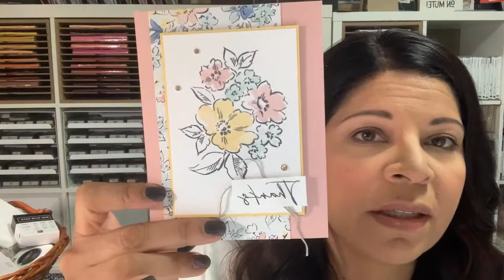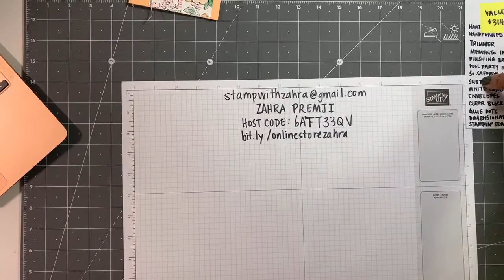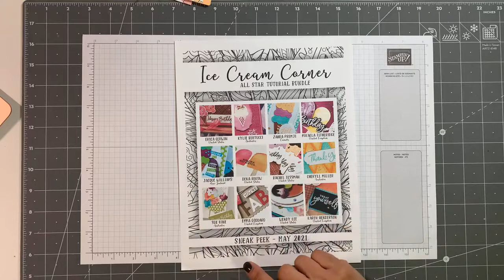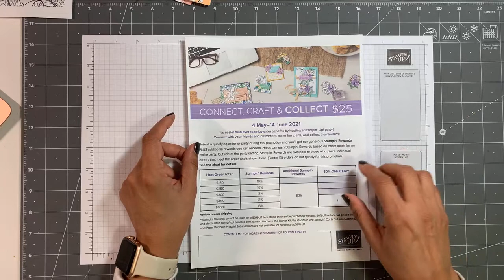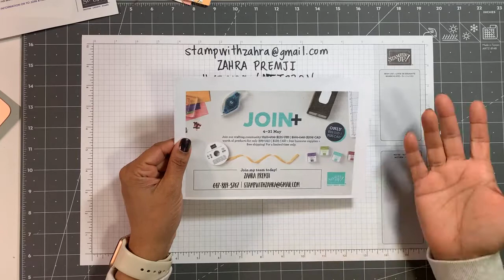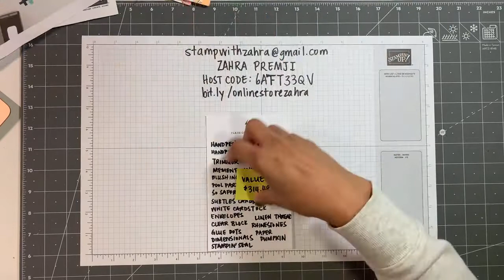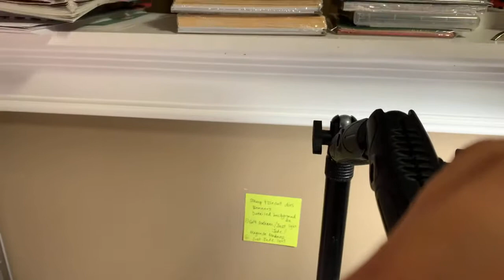Two Cards featuring Stampin' Up! Handpenned Petals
In this video, I shared two cards featuring the gorgeous Stampin' Up! Handpenned Suite!
I do my best to reply to comments and questions!

THE BEST DEAL: Pay only $135 and choose $206 in product plus get a free Paper Pumpkin Kit. Plus your kit ships for FREE! That's over $314 in value for only $135, a savings of $179!!

Use HOST CODE: 6AFT33QV at checkout and receive a free embellishment pack plus TWO free tutorial bundles